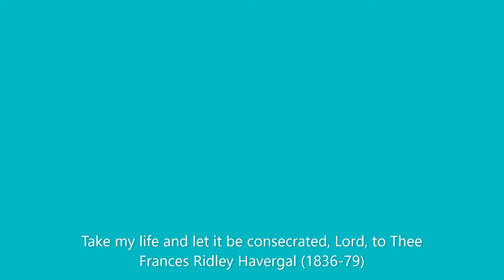2020 May 17th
Welcome to Sunday worship at St Leonard's Dunfermline